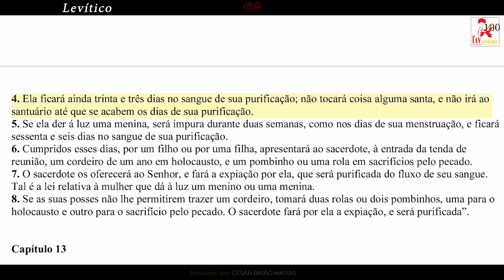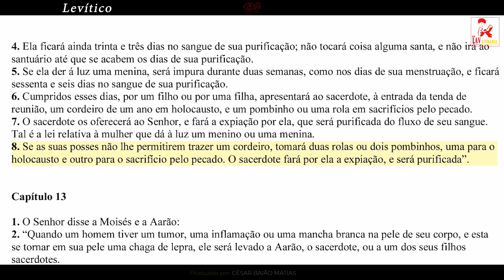Levítico - Capítulo 12 (BÍBLIA Sagrada - Velho Testamento)